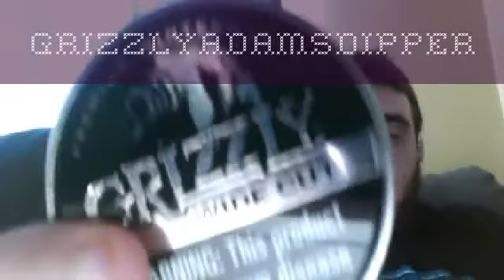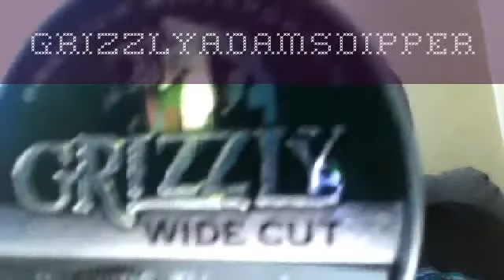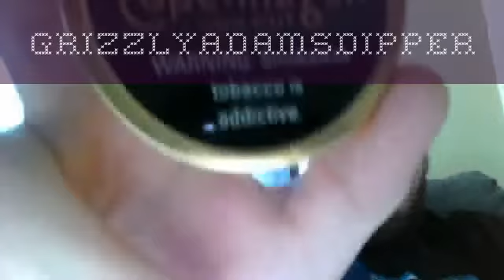My Edited Video